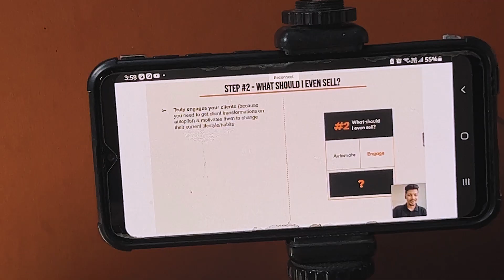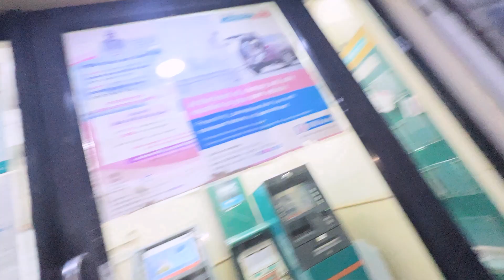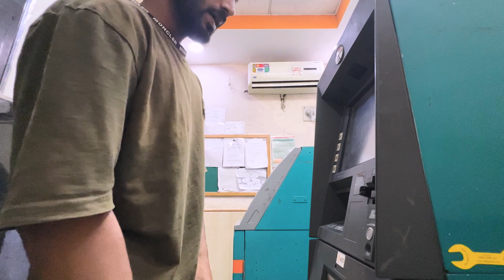Beginner Gym Lover Routine | Day 19/75 Hard Challenge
Beginner Gym Lover Routine | Daily Vlog  | 19/75 Hard Days  | Vlog #69

Music Used from You Tube Creator Store